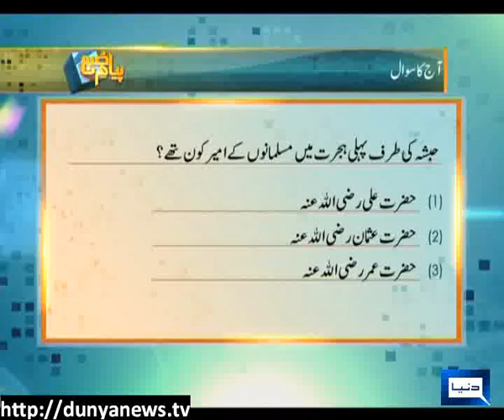Dunya News-PAYAM-E-SUBH-15-09-2012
Mufti Muhammad Zubair join Aneeq Ahmed to discuss Answers to questions, In the Light of Islam